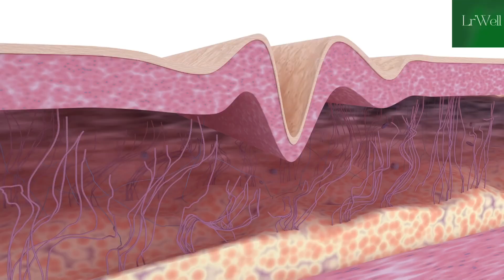The Key to Longevity: Inhibiting IL-11 Protein Extends Lifespan by 25% | News Q’Belhos qbelhos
for more updates on beauty news, longevity news, science news antiaging secrets and tips on how to optimize your health.
for daily news and updates about beauty, longevity, nutrition and health sciences.

In this groundbreaking video, we delve into the shocking discovery that blocking inflammation protein extends lifespan by 25%! Researchers have found that inhibiting the IL-11 protein in mice can lead to a 25% increase in lifespan, along with a reduction in cancer and aging-related diseases. The potential for future anti-aging therapies in humans is immense. Watch now to learn more about this incredible breakthrough!